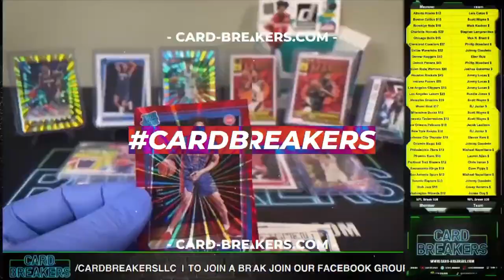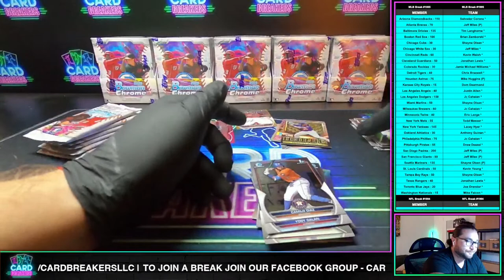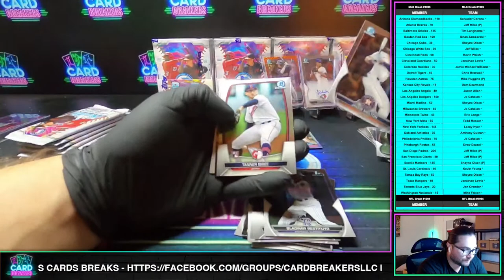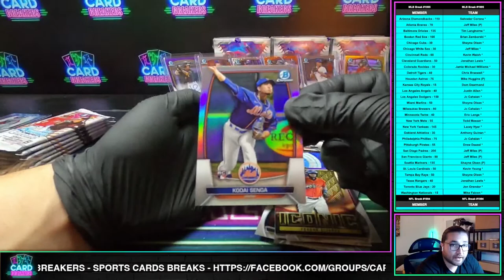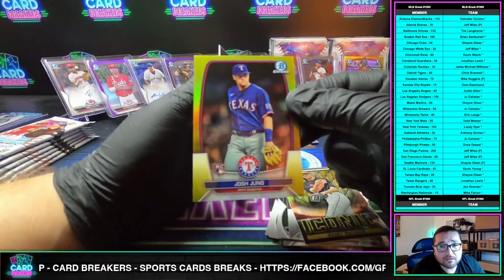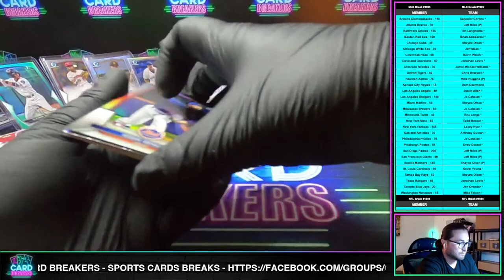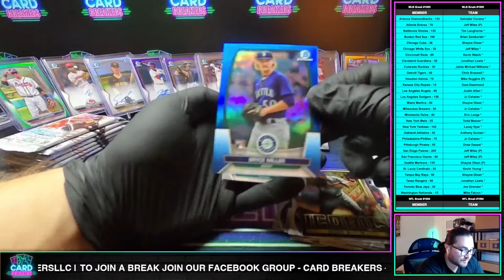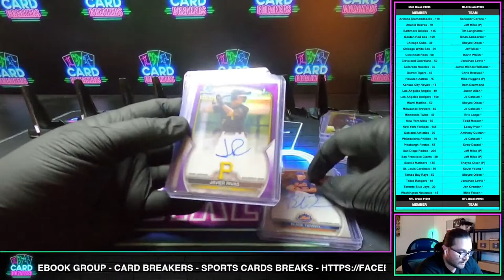MLB BREAK #1995 - 9/26/23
Live card breaks daily. Join our breaks by joining the Card Breakers facebook group.

Facebook.com/groups/cardbreakersllc